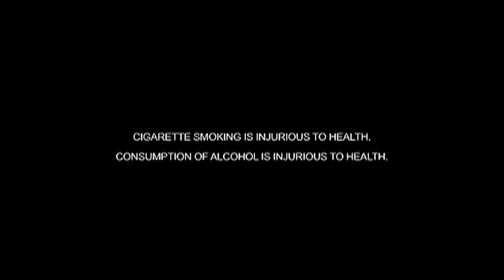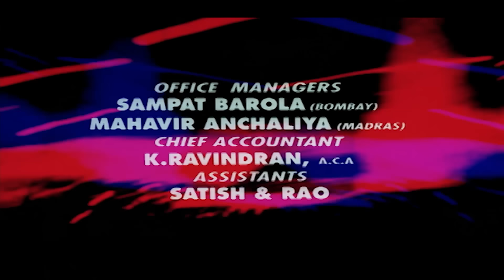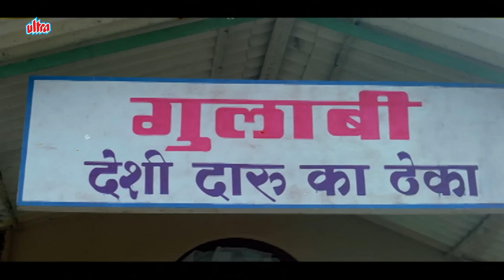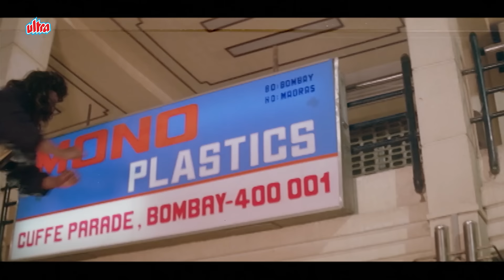Tahqiqaat (1993) - Full Movie | Jeetendra, Aditya Pancholi, Sangeeta Bijlani, Ronit Roy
Movie:- Tahqiqaat
Starcast: Jeetendra, Aditya Pancholi, Sangeeta Bijlani, Ronit Roy, Farheen
Directed by: A. Jagannathan
Produced by: K. C. Bokadia

Synopsis: Tahqiqaat is a 1993 Hindi thriller starring Jeetendra, Aditya Pancholi, Sangeeta Bijlani, Ronit Roy, Farheen. A young woman's corpse goes missing from the grave and is replaced with the cadaver of a priest. Arun, the priest's brother, decides to solve the mystery of this crime.